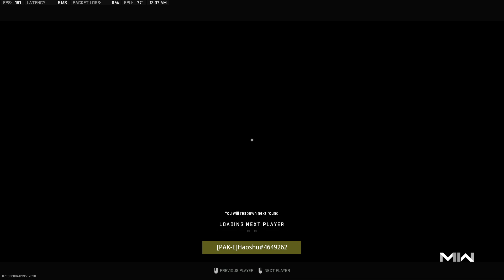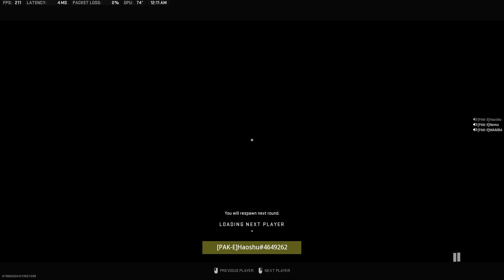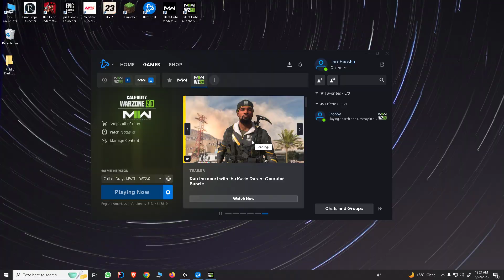Shoothouse Customs SnD (26 Kills)